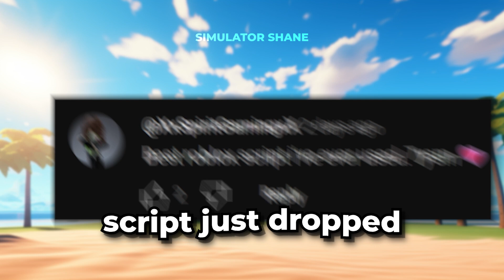*NEW* Best Animal Simulator Auto Farm Script *Auto Coins*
If you play animal simulator you might be interested in Kup, Gamer Madison, JC4X, LankyBox, JC4X

If you're looking for animal simulator auto farm you might be interested in
BaconBoi - Animal Simulator Auto Farm!
Hadès X - New versions script Animal simulator 60k (autofarm for +30k)
Autermelon - Level 50k in Animal Simulator (100k damage)
Zozo0x - Animal Simulator Script // Auto farm exp/coins, kill aura, hitbox, kill all, force join clan...
7z_aj - Roblox Animal Simulator God Mode glitch

If you're looking for animal simulator auto coins you might be interested in
NixScripts - Roblox Hacks - Animal simulator script autofarm coins fluxus, delta Roblox | NixScripts
BamPlayYT - Animal Simulator Script! (OP!!!) Infinite Exp, Kill Aura, & More!
Saigey - 4 ways to LEVEL UP FASTER! (animal simulator)
7z_aj - Roblox Animal Simulator God Mode glitch

If you're looking for animal simulator pastebin you might be interested in
Animal Simulator  - Animal simulator script for mobile and pc (script in comment) copy and past in ur executer
kaito - animal simulator Op script [Auto Exp & More] 💯🔥🤑

If you're looking for animal simulator script you might be interested in
NixScripts - Roblox Hacks - Animal simulator script Unfair hub best script AUTO COLLECT COINS | ROBLOX | NixScripts
pastebinscripts - ANIMAL SIMULATOR SCRIPT HACK PASTEBIN GUI: AUTO FARM, INFINITE COINS & XP + MORE!